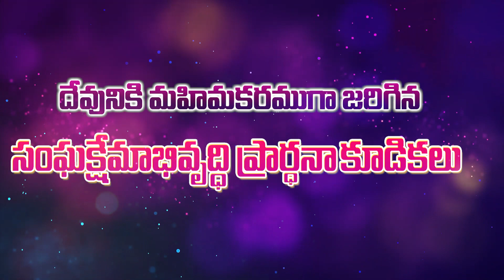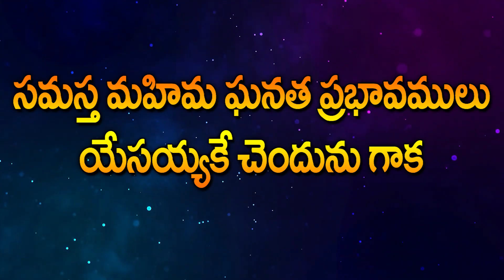రక్షణద్వారం దేవాలయం అజ్జమూరులో దేవునికి మహిమకరంగా జరిగిన సంఘక్షేమాభివృద్ధి ప్రార్థనా కూడికలు